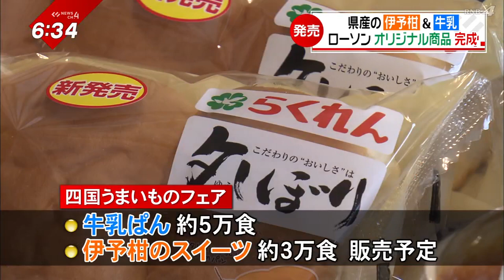【限定】中四国のローソンであす発売！愛媛食材の新商品‹NEWS CH.4›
帰省や観光で愛媛を訪れる人が増える夏休みにあわせて
大手コンビニチェーンが愛媛の柑橘などを使った新商品を
あすから販売することになりました。